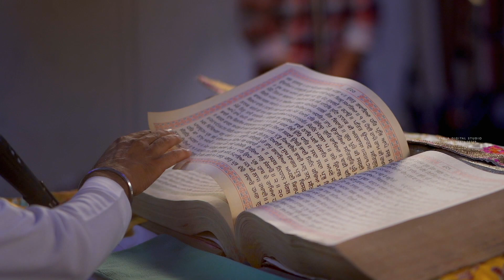Punjabi Wedding Highlight | Amarpreet & Jatinder | Pabla Digital Studio